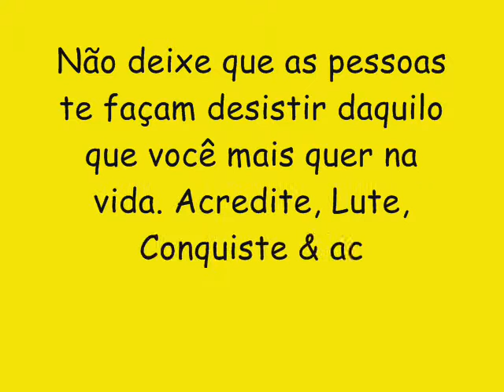DYEGO LEITE LANÇAMENTO 2017 CD NOVO - SARRA NA PISTA